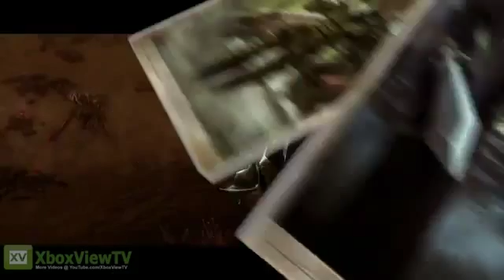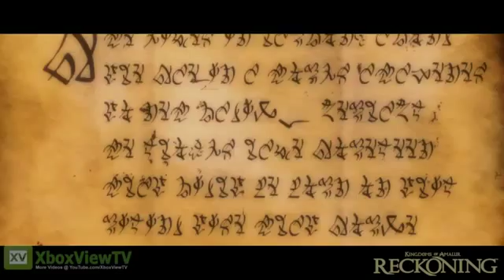Kingdoms of Amalur Reckoning Inside Reckoning Cinematics